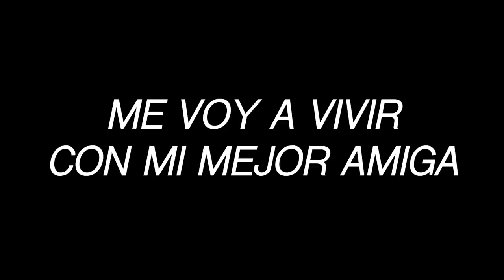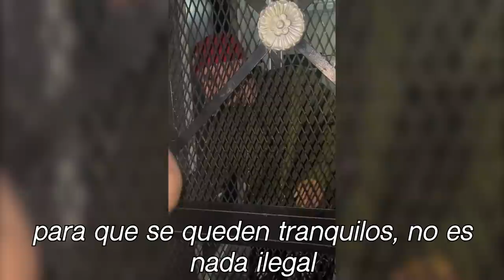ME VOY A VIVIR CON MI MEJOR AMIGA